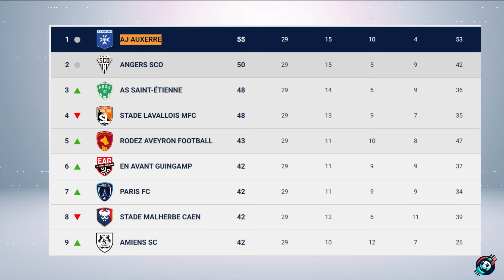Le futur de la Côte d'ivoire - 10 jeunes talents à suivre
10 PÉPITES IVOIRIENNES PROMETTEUSES
TOP 10 Jeunes Ivoirien (Ivory Coast)
Coupe du monde 2026
EURO 2024
CAN 2024
Coupe d'Afrique 2024

analyse Côte d'Ivoire parcours

00:00 Intro (abonne toi)
00:59 Bamo Meité (Olympique de Marseille)
01:53 Ange Ahoussou (Pau FC)
02:42 Guela Doué (Stade Rennais)
03:25 Clement Akpa (Auxerre)
04:02 Abdoulaye Kanté (Estac Troyes)
04:48 Mario Dorgeles (FC Nordsjælland)
05:21 Yan Gboho (Fc Toulouse)
05:57 Amad Diallo (Manchester United)
06:41 Mohamed Bamba (FC Lorient)
07:18 David Datro Fofana (Burnley)
08:10 Conclusion